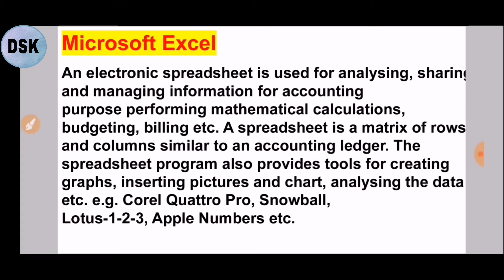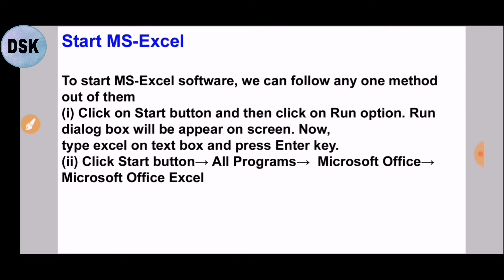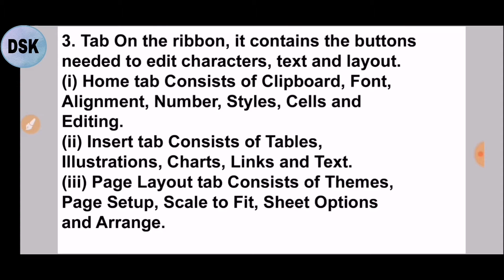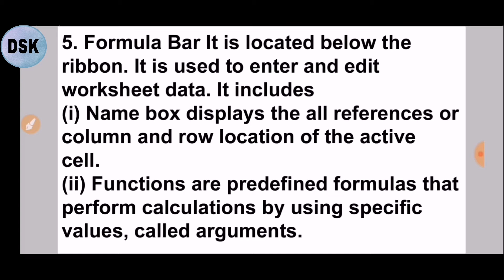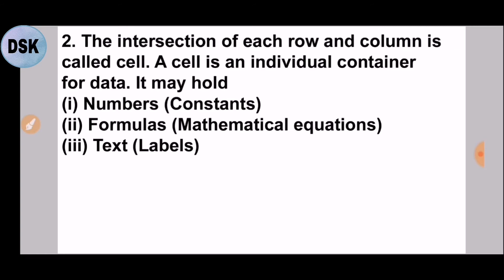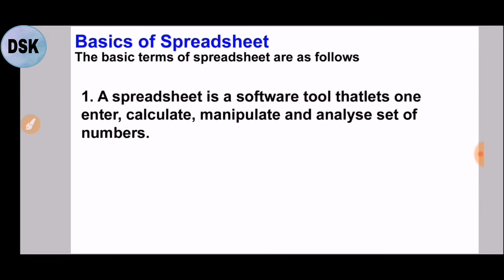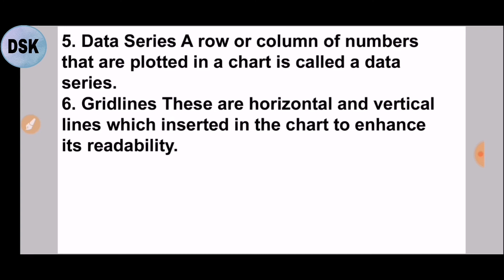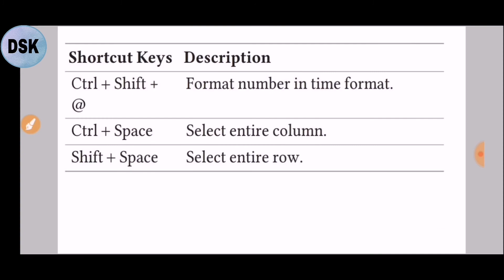Knowledge of Computers| Microsoft Excel |JKSSB FAA | ec 9| Dilbeer Singh Khalsa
Knowledge of Computers| Microsoft Excel |JKSSB FAA |
|Lec
9|Dilbeer Singh Khalsa

THANKS